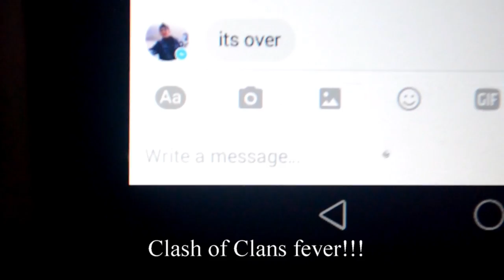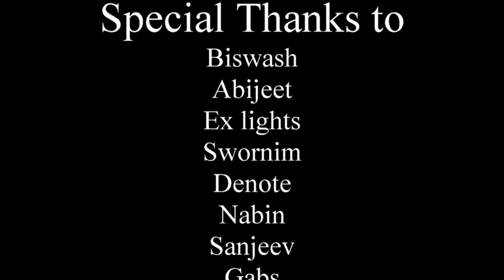BBP Video Compilation Part 2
Here's the highly awaited second part. Sorry for the delay...We are post SLC students from Budhanilkantha School, Kathmandu who love making videos.